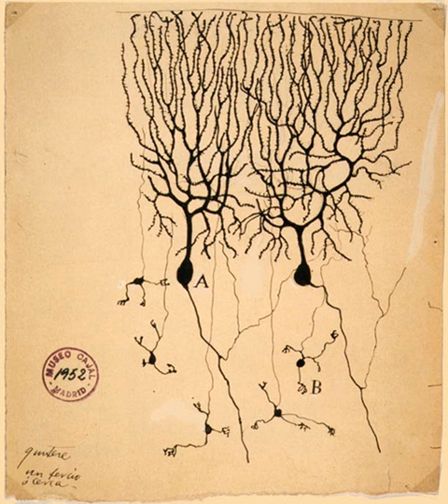Neurobiological | Wikipedia audio article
00:00:52 1 History
00:08:20 2 Modern neuroscience
00:11:14 2.1 Molecular and cellular neuroscience
00:13:05 2.2 Neural circuits and systems
00:14:23 2.3 Cognitive and behavioral neuroscience
00:16:10 2.4 Computational neuroscience
00:16:59 2.5 Translational research and medicine
00:18:56 3 Major branches
00:19:26 4 Neuroscience organizations
00:21:15 4.1 Public education and outreach
00:23:05 5 Nobel prizes related to Neuroscience

- Socrates

SUMMARY
Neuroscience (or neurobiology) is the scientific study of the nervous system. It is a multidisciplinary branch of biology that combines physiology, anatomy, molecular biology, developmental biology, cytology, mathematical modeling and psychology to understand the fundamental and emergent properties of neurons and neural circuits. The understanding of the biological basis of learning, memory, behavior, perception, and consciousness has been described by Eric Kandel as the "ultimate challenge" of the biological sciences.The scope of neuroscience has broadened over time to include different approaches used to study the nervous system at different scales and the techniques used by neuroscientists have expanded enormously, from molecular and cellular studies of individual neurons to imaging of sensory, motor and cognitive tasks in the brain.